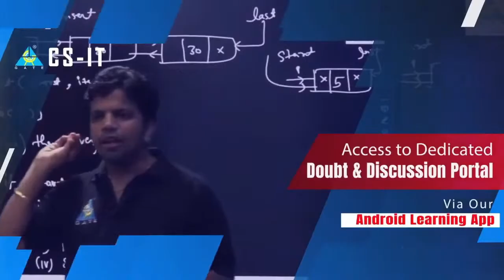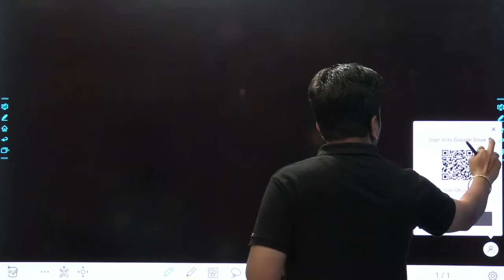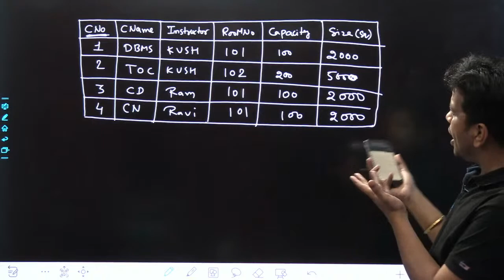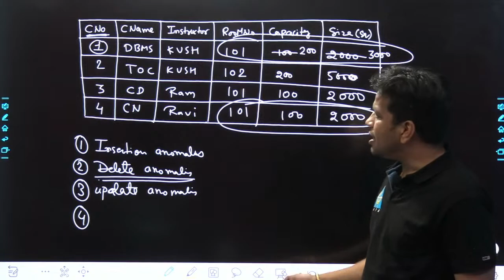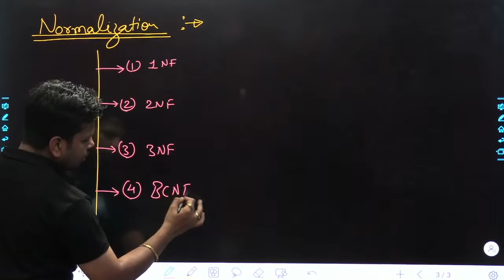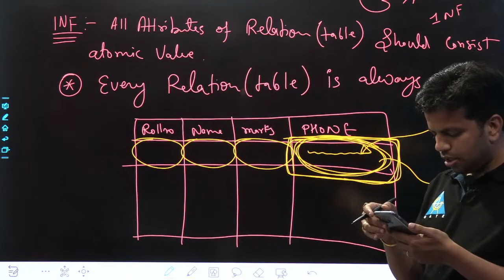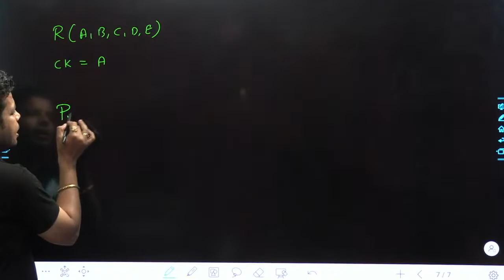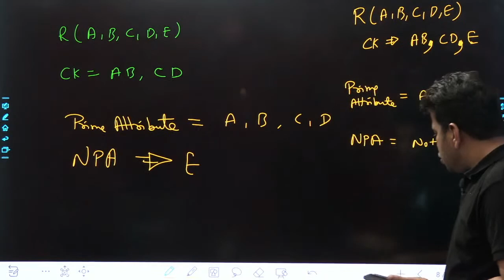#07 Normalization Part 1 | DBMS | CS/IT | GATE 2023/24 | Ankush Saklecha Sir